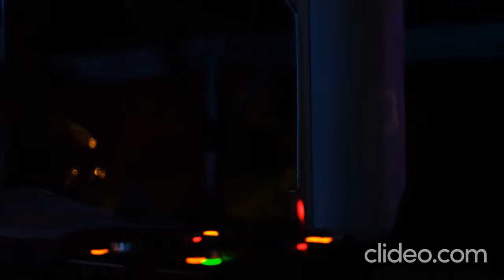Musica Eletrónica Right Here Beside You